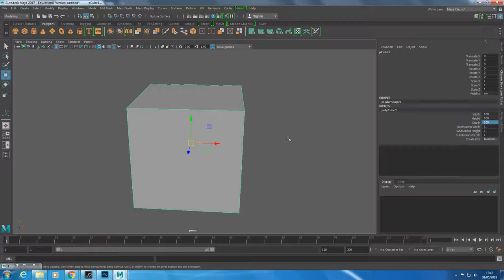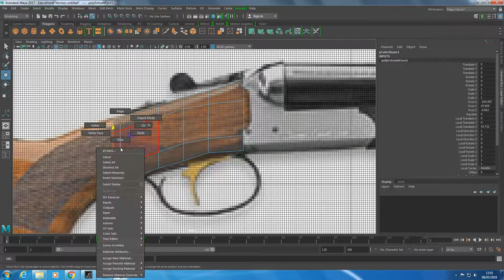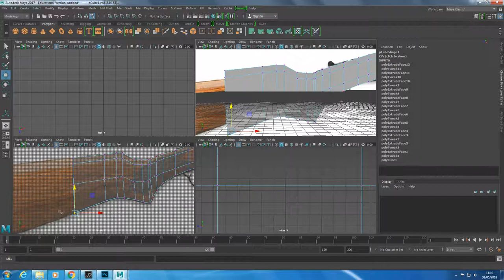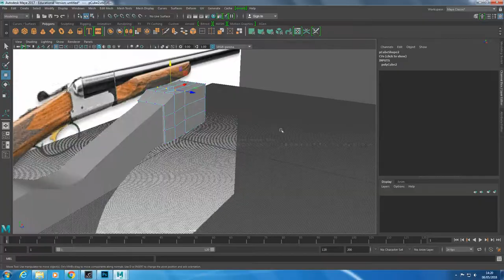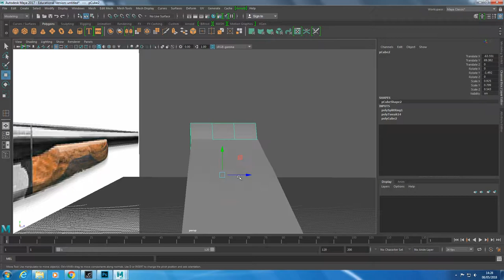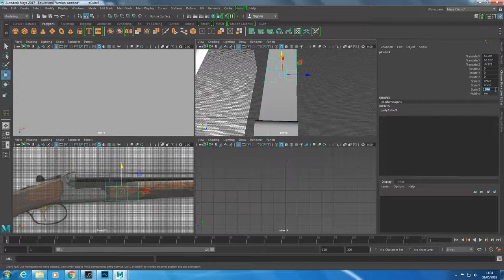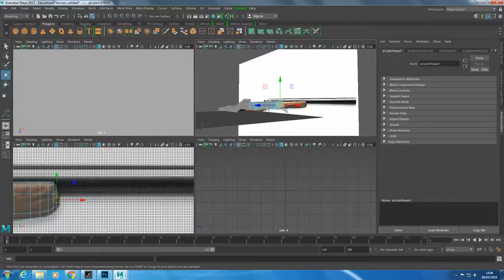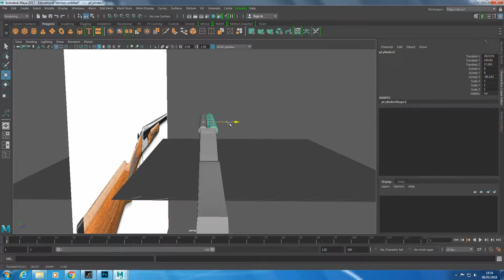Shotgun Model For FMP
This is a video of me modeling my shotgun model in maya for my FMP